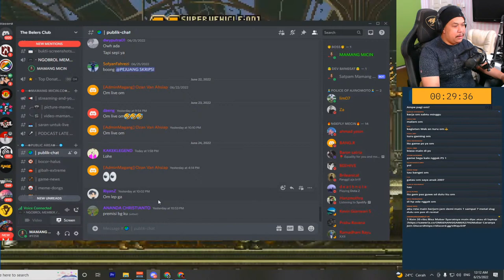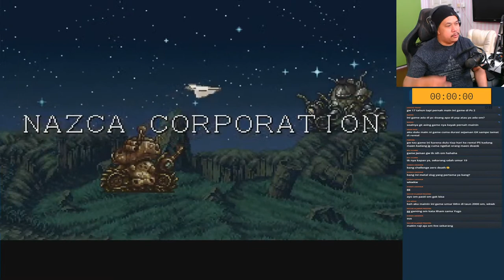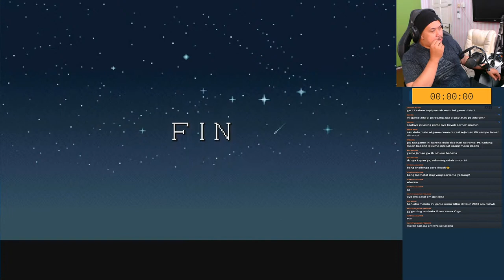Yang Tau Ini Game Pasti Umurnya 30 Tahun - Game Jadul #1